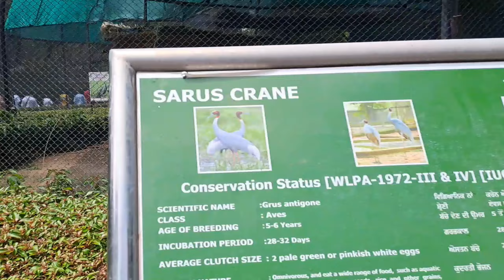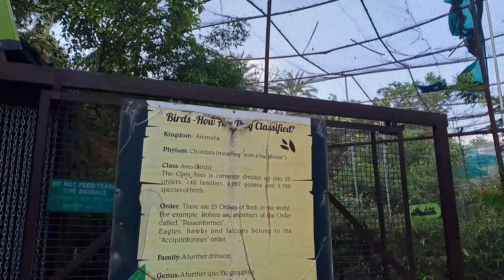Dhup len deya kine mazze naal 😂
Hy this is Gurpej I create this channel for you for your entertainment. I am visiting many types of places which is new or old and take an mammary with me by making video. Me inspired by @Birramgarhia . I love traveling thats why i want travel whole world this world is so big thats why i want your help Subscribe me than you can see a new vlog every day.

                                    Thanks